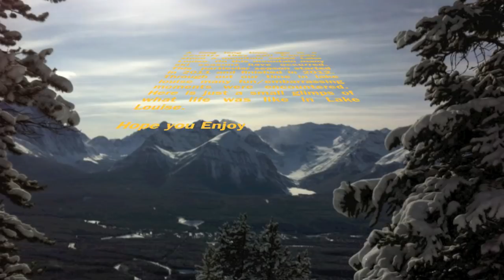Lake Lousie 2011/2012 ski season.mov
Montage of Lake Louise Ski Season 2011/2012